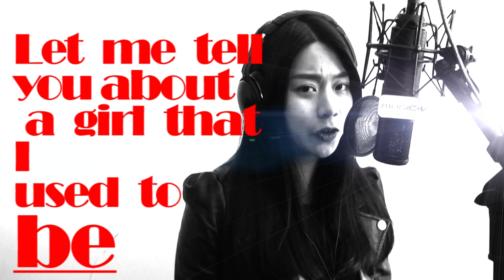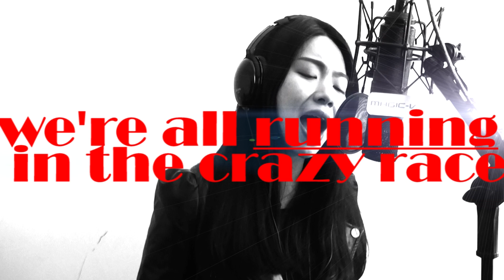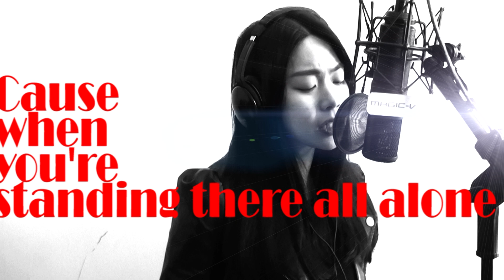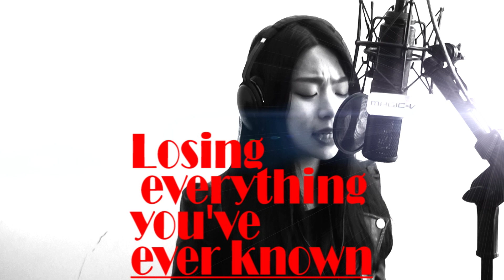::爆發力19歲少女::【NEVER BE THE SAME】 cover by 蔡孟庭